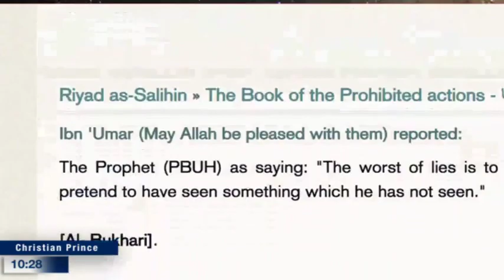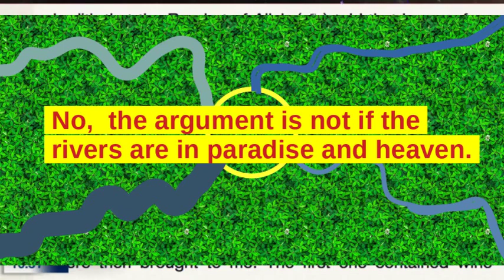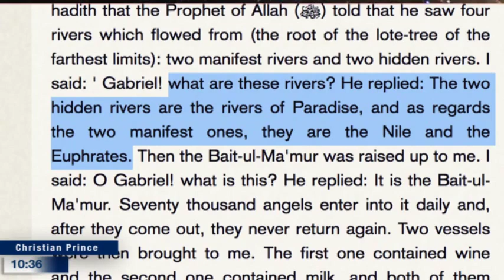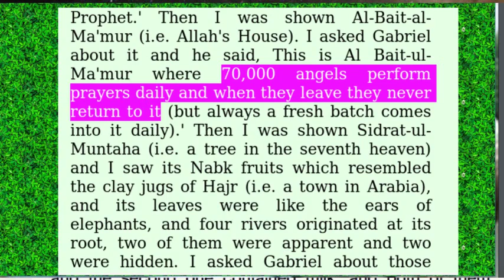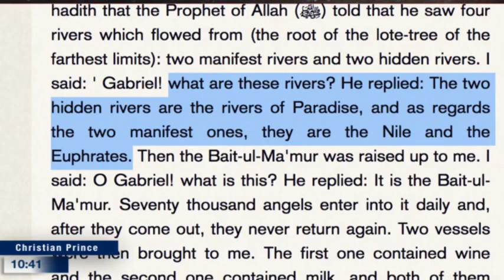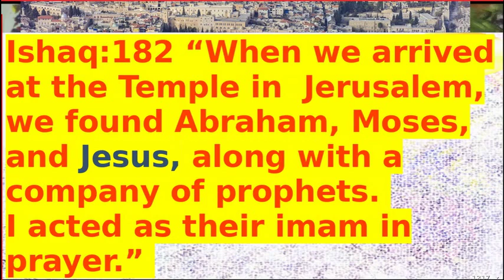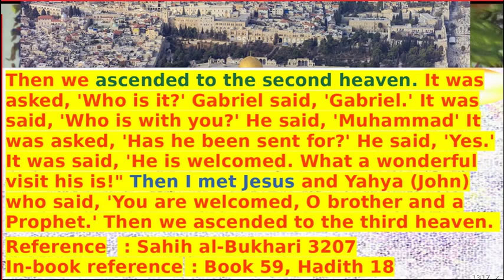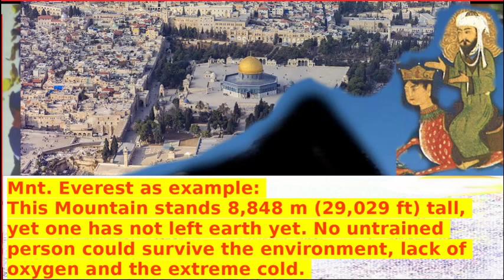Muslim-pauper to Christian Prince: I believe that the night-journey to the 7 heaven was literal.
Notice also at the end  when they both spoke over each other "muslim-pauper" said at least once: "Your God" meaning he is not talking about Allah, the God who claims to be the only one God. Another reason one could count him as apostate from Islam.

Abbas aka "Muslim-pauper" called CP, they argued over the 4 rivers of paradise, the question is, was this event (the night-journey to the 7 heaven) a "vision" or "literal"? Allah says it was.
If it was just a vision why.